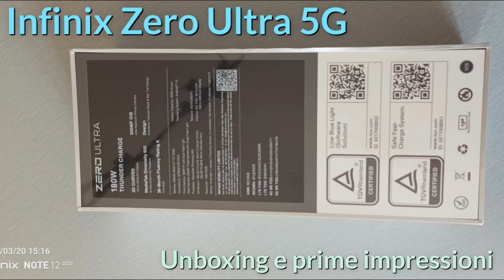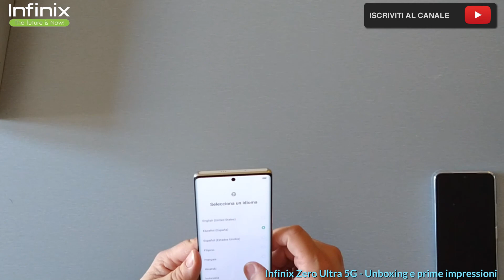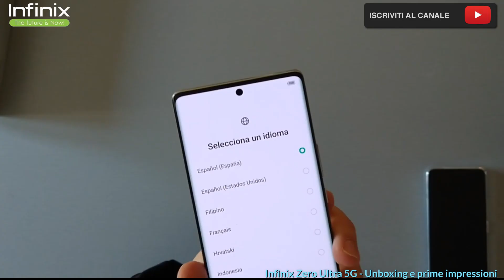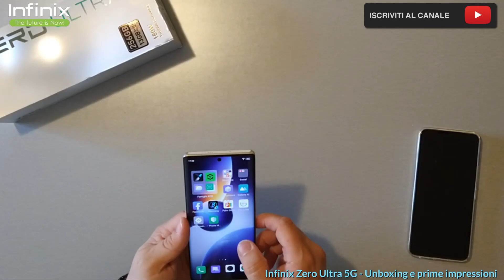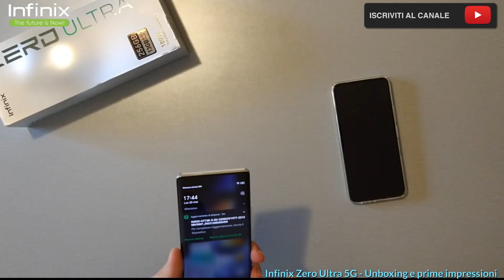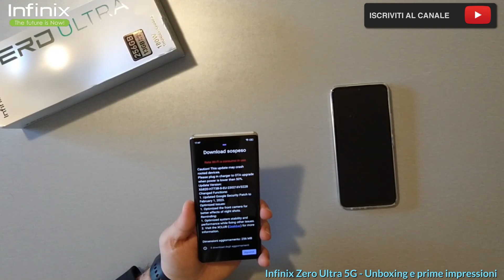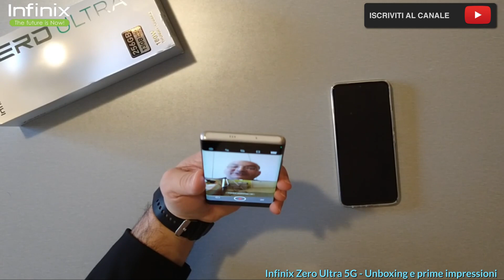INFINIX ZERO ULTRA 5G - UNBOXING E PRIME IMPRESSIONI - ANTEPRIMA ITALIANA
Dopo la presentazione a inizio gennaio 2023 degli smartphone Infinix Hot 20 5G e Infinix Note 12 2023, ecco finalmente arrivato, per questa nuovissima anteprima italiana il "top di gamma" di casa Infinix: ZERO ULTRA 5G.

In questo video faremo l'unboxing del terminale, faremo anche la prima accensione e la configurazione.

Tra le cose di ovvio interesse ci sarà, per esempio, la risposta alla domanda "troveremo la lingua italiana?"  Avremo modo di farci una prima idea di base dello smartphone, in attesa della recensione completa che arriverà fra qualche giorno...